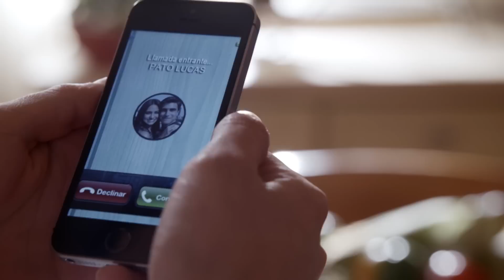Pato y Luca vuelven a pelear por culpa de Anastasia - Sueño de amor*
Pato malinterpreta las ocupaciones de Luca con el desinterés en su relación y al no escucharlo se molesta con él. Anastasia al ver tan mal a Luca le ofrece dejar a su novia y darle una nueva oportunidad ¿Logrará Anastacia quedarse con Luca? Capítulo 62 completo
¿Te perdiste el capítulo de la novela? Vuelve a verlo una y otra vez vez solo

Sueño de Amor narra la historia de Esperanza y Ricardo y su deseo de reencontrarse veinte años después de vivir la intensidad del primer amor. Pero hoy sus vidas son muy diferentes...

Escenas impactantes, amores, villanos, bodas , besos, cachetadas, avances, capítulos completos, horas y horas de Telenovelas en este canal.